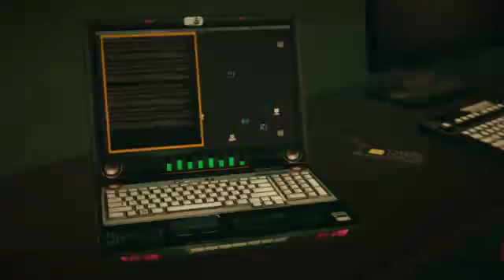Dead Rising 2 Off the Record - Into the Lab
Love playing games like me?  Already have a Steam account?  Want to buy games even cheaper than in Steam sales?  Try G2A - they have amazing market place sales.
I just bought Watchdogs and all DLC for less that $6.  Give it a try.
Coming up to the final leg of this (repetitive) journey.